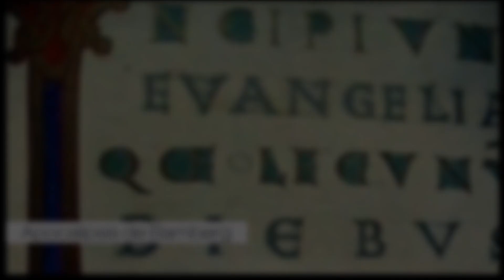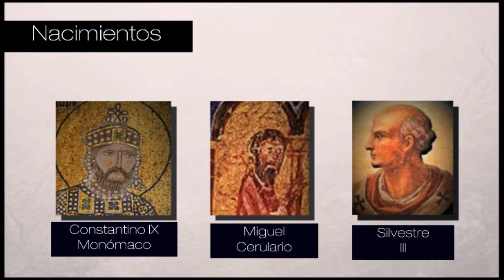Año 1000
El año 1000 es considerado como un año caracterizado por el miedo al fin del mundo, ¿pero fue un año tan oscuro?